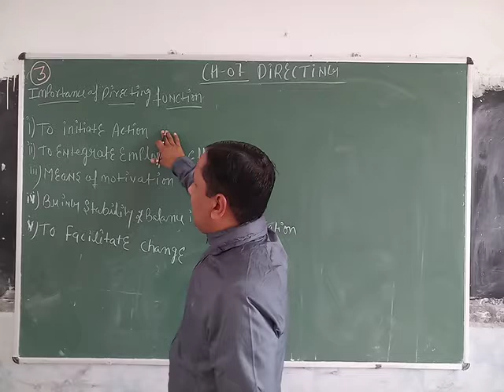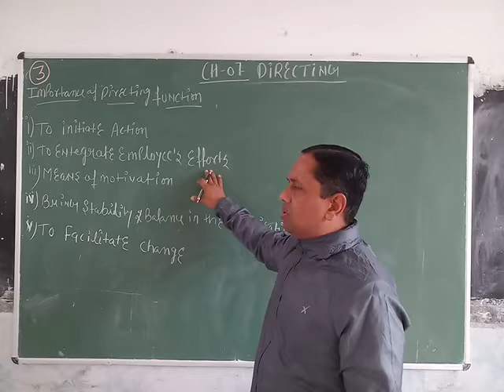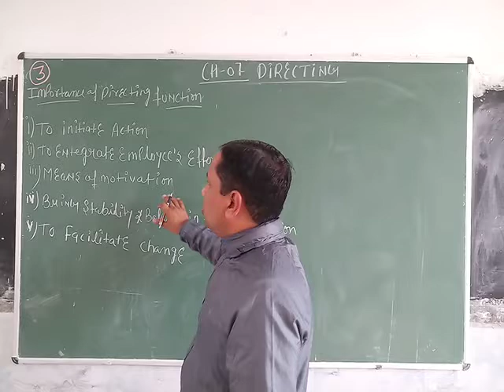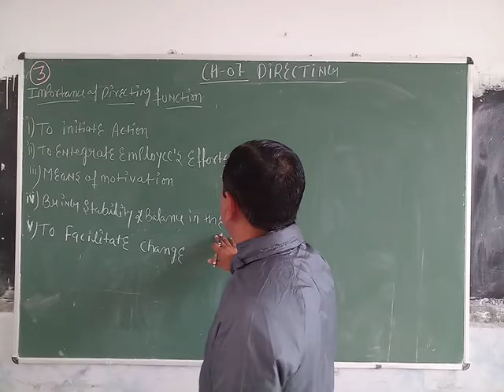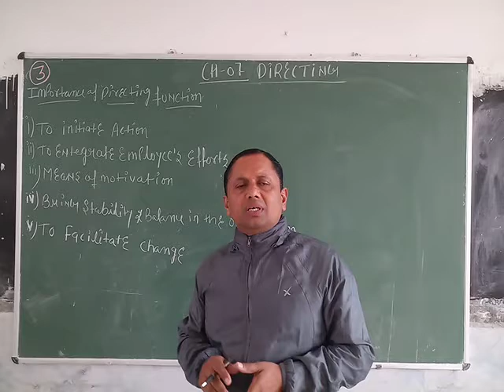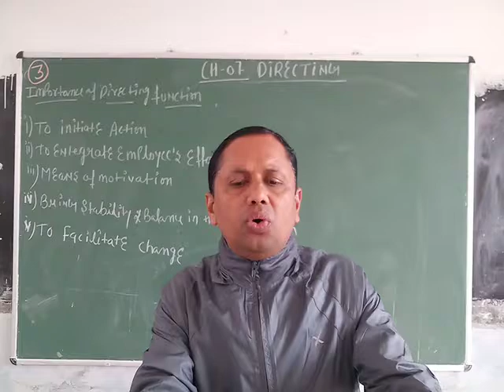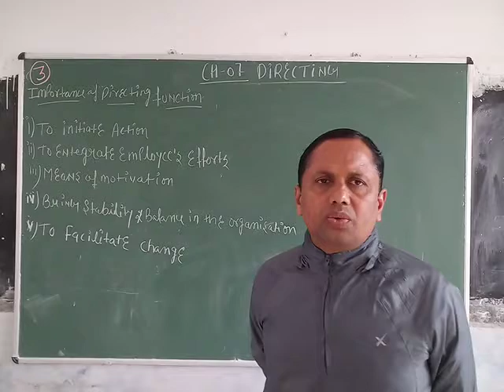Class 12th BST Importance of Directing